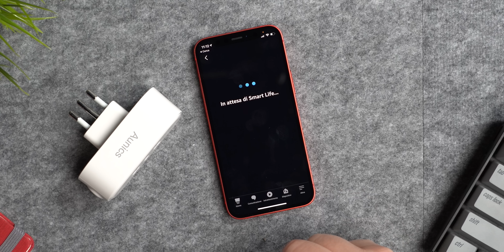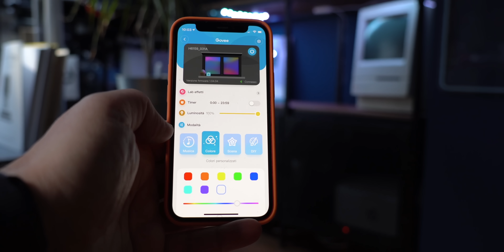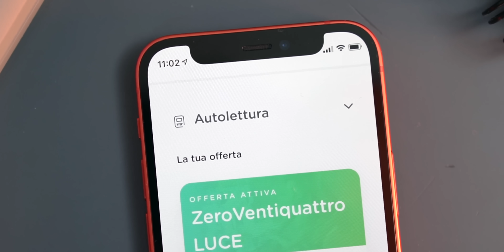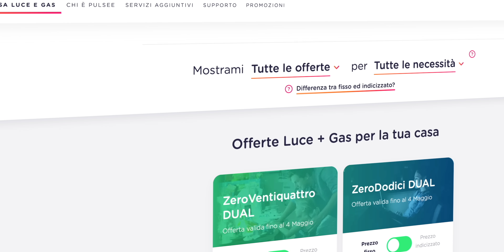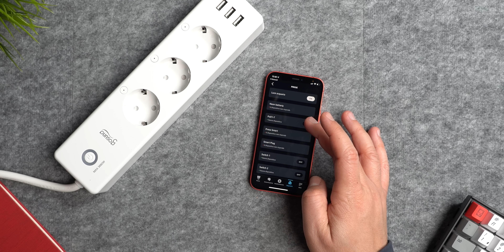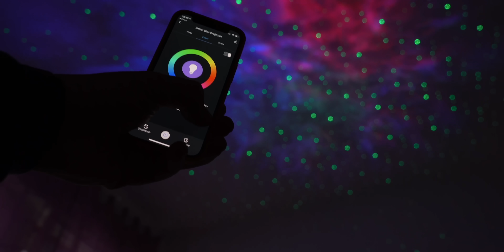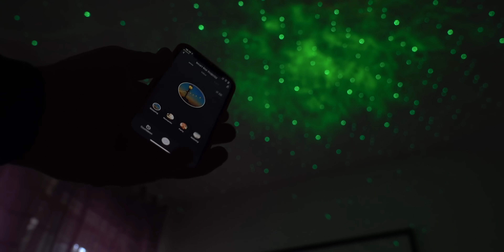Gadget Tech Smart a meno di 30€ - Casa domotica LOW COST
Meno di 30€ per una selezione di gadget tech per la smart home, compatibili con Alexa e Google Assistant, insomma la comitiva low cost

Prese italiana
Stiscia led
Camera Wi-Fi: al momento non disponibile
Proiettore di stelle

Promozione valida fino al 30/09/2025. Sconto fino a 200€ per chi dovesse attivare sia luce sia gas, sconto fino a 100€ per chi dovesse attivare solo luce o gas. Ripartiti in 2,09€ a fornitura per 48 mesi.
Soggetto a termini e condizioni, visita il sito pulsee.it
Pulsee luce e gas è un brand di AXPO Italia spa